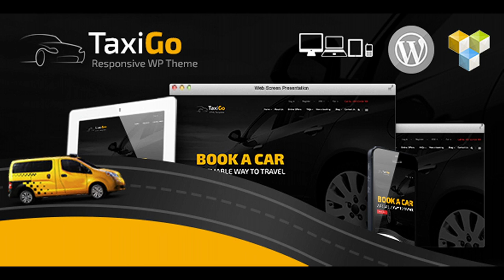TaxiGo - Taxi Company & Cab Service WordPress Theme | Themeforest Website Templates and Themes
TaxiGo – Taxi Company & Cab Service WordPress Responsive Theme is a theme for taxi services, cab rentals, car hire companies, logistics and other similar businesses. It is niche specific design that helps in creating your cab rental service website. The theme is highly responsive whcih it makes compatible with all modern mobile devices. It not just has a niche-specific design, but it also has a dynamic functionality including the pages like booking page, about us page, online offers and deals. Also, it has multiple blog layouts, gallery, signup and login page. Theme Features     Responsive Design Based on Twitter Bootstrap     Visual composer Pagebuilder $34 Value     LayerSlider $17 Value     Multiple Elements Styles     Shortcode Panel with many variations  One Click Dummy Installation Default Menu Posts and Widgets Default Slider All Pages All Theme and Widgets Settings Theme Options Panel Logo Management and Favicon Management Default Settings with Default Search, Archives and Category Listing Color Scheme Management Footer Settings Custom Style and Script Editor Field Copyright Text Font Management and Typekit Option Included 800+ Google Fonts to Choose From Pretty Photo for Images and Videos Settings Multiple Content Elements Blog Listing Drivers Listing Gallery Listing, 2,3,4 Column Popular Posts Blog and Post Formats Layouts Blog Full Width Blog Right Sidebar Blog Left Sidebar Post Full Width Post Right Sidebar Post Left Sidebar Post Type Image Post Type Audio Post Type YouTube Post Type Vimeo Post Type Slider Much more… Fully WPML Compatible – Translation Ready With mo/po Files Valid HTML5 Code Cross-browser Compatible Clean Design Changelog: = v1.0 - 26-AUG-2016 =
 Initial Release

download TaxiGo - Taxi Company & Cab Service WordPress Theme | Themeforest Website Templates and Themes